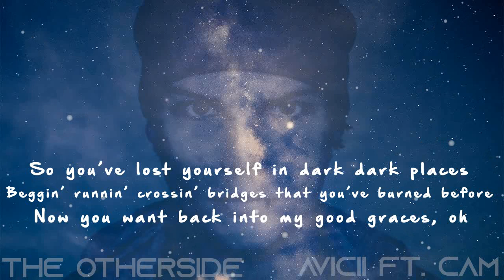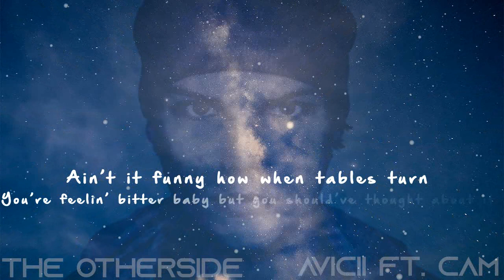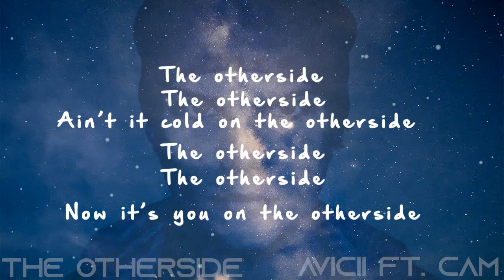Avicii The Other Side ft Cam unreleased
Co- Written and a collaboration between CAM and Avicii, the lyrics are wonderful, and the lyrics I feel are VERY Tim (Avicii) hence why on the Video we have Avicii feat CAM.

DMPSounds

Please contact DMPSounds if you would like any of your music promoted.

Follow in Instagram: @dmpsounds